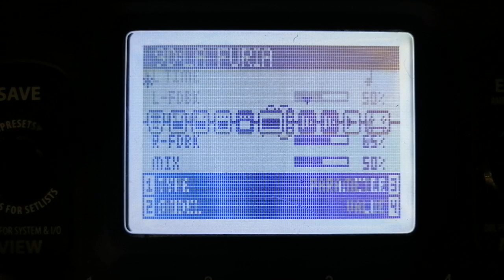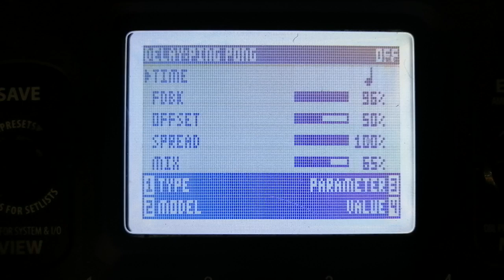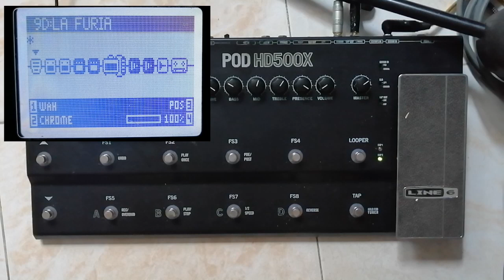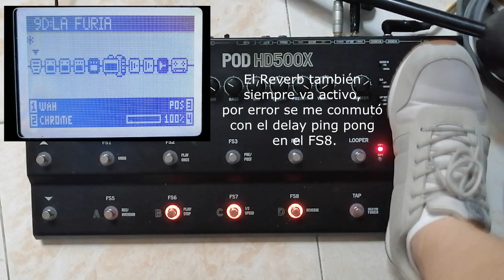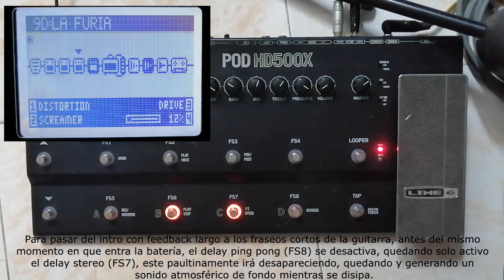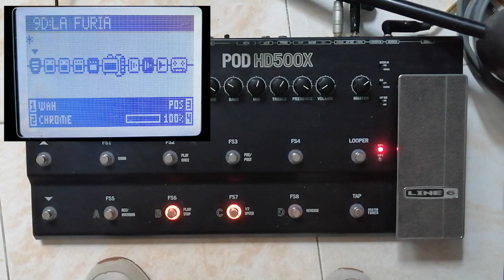PRESET - En la ciudad de la furia - Soda Stereo (Unplugged) con POD HD500X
Configuración y explicación de preset para tocar En la ciudad de la furia (unplugged) de Soda Stereo con POD HD500X